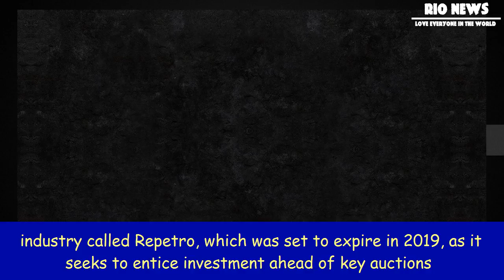[Rio News] Brazil extends customs perks for oil industry through 2040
Brazil extends customs perks for oil industry through 2040